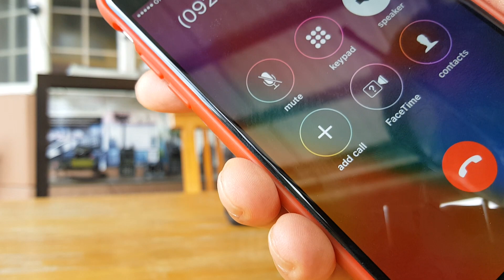INTEGRATION OF CELLPHONE TO TWO WAY RADIO SYSTEM or 09989573713 for orders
Latest technology in two way radio-  now cellphone user can talk directly to two way radio system or vice versa.

Proudly  designed and made in the  Philippines.